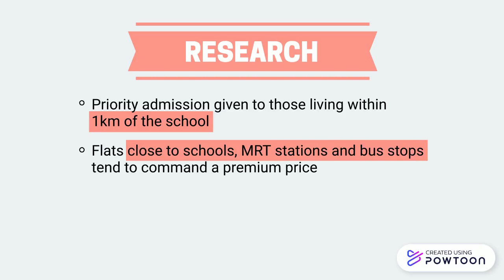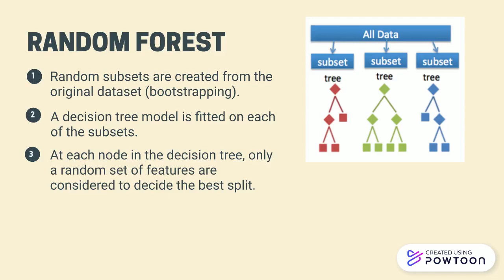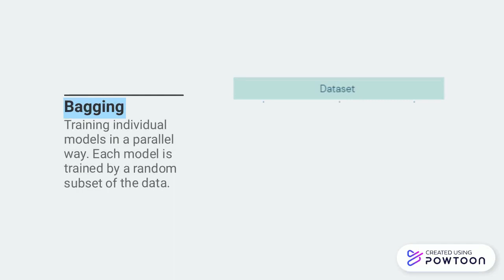Predicting Resale Flat Prices in Singapore (Team 3244 2010 0012)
Teammates: Christine Tania Sukardi, Ter Shi Yuen, Sophie Darmawan, Tang Si Hui Esther, Tian Jing Jie, and Lim Ning